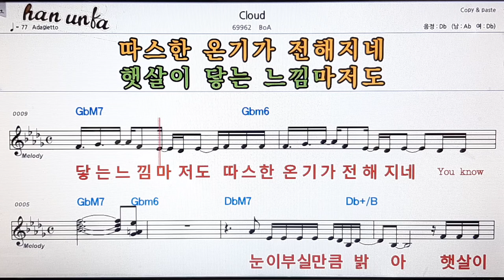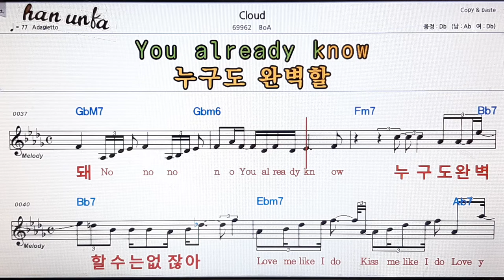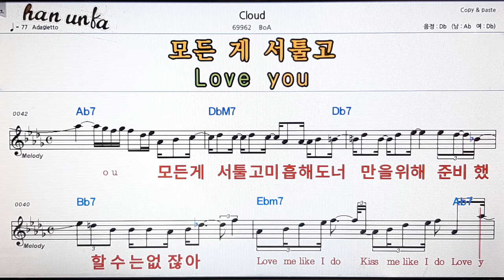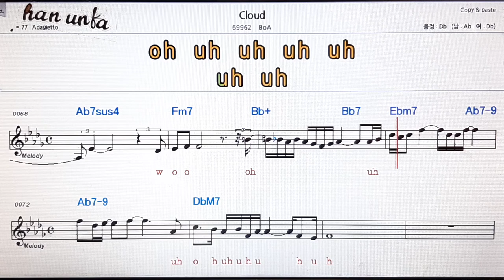Cloud/BoA👍노래 반주, 코드 악보,가라오케💋Karaoke*Sheet Music*Chord*MR